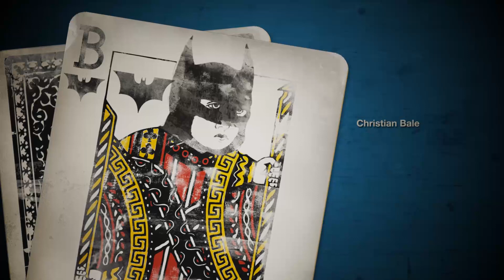The Dark Knight title sequence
An intro title sequence for the dark knight representing each of the actors (and their respective characters) with playing cards.

By Juan Montbrun